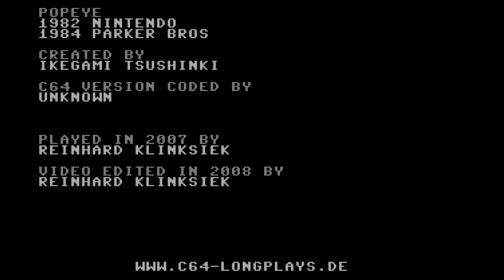C64-Longplay - Popeye (720p)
Tool assisted longplay from the C64-game "Popeye"